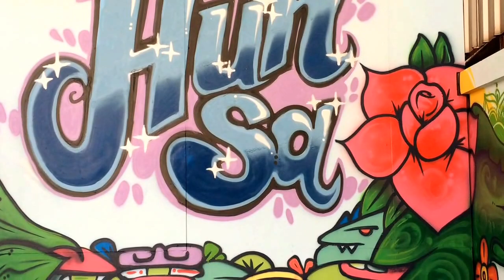by POYD , ZRIM 2014 [HD]